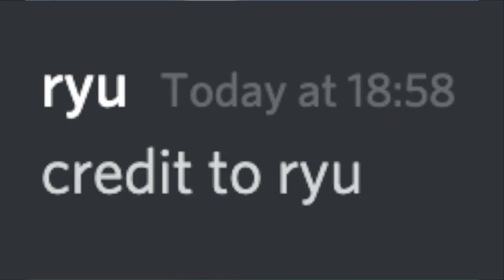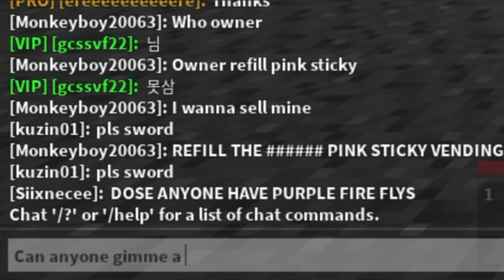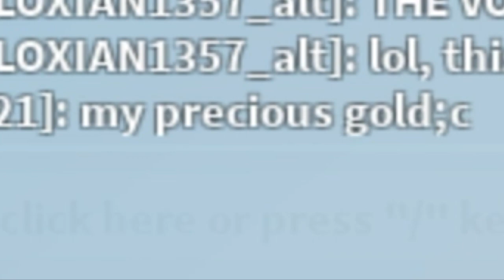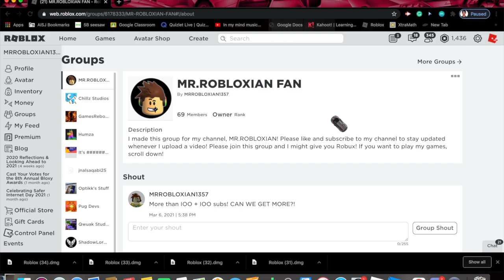Trolling people in Islands!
Can we get to 250??? In this video, I trolled people in 3 different ways and gave credit to the people who gave me the ideas. At the end, someone won robux! Watch the whole video to find out who that someone is!